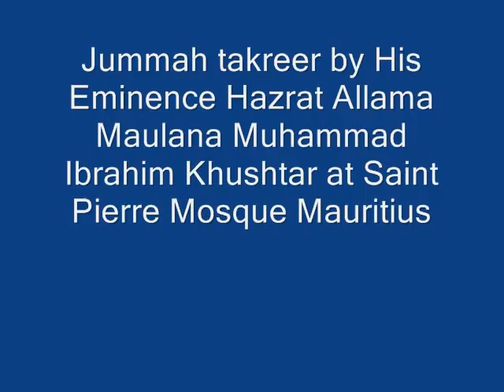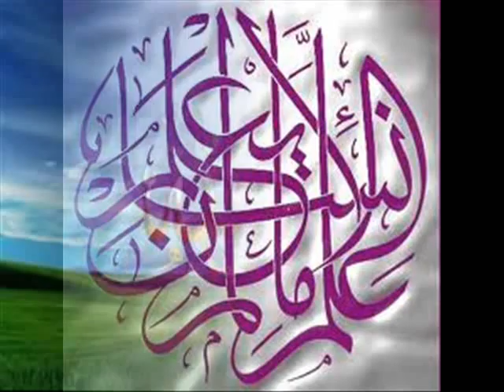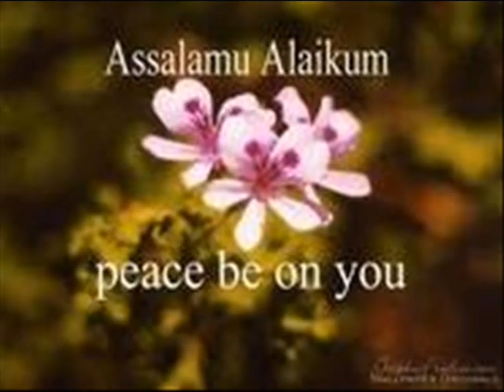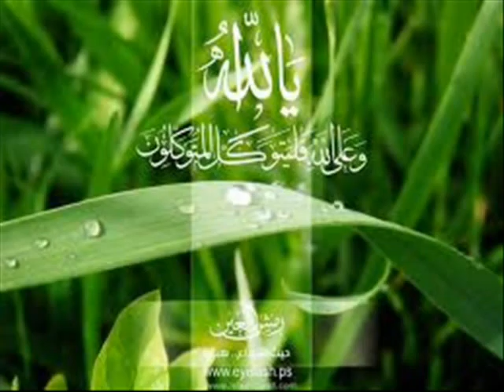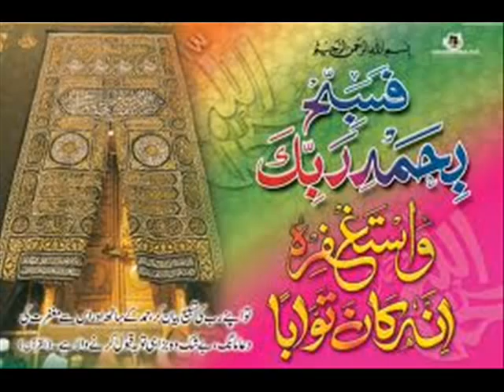Jummah takreer by Maulana Muhammad Ibrahim Khushtar at Saint Pierre Mauritius Part 2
Jummah takreer by His Eminence Hazrat Allama Maulana Muhammad Ibrahim Khushtar Siddiqui Qadri Razvi at Saint Pierre, Mauritius